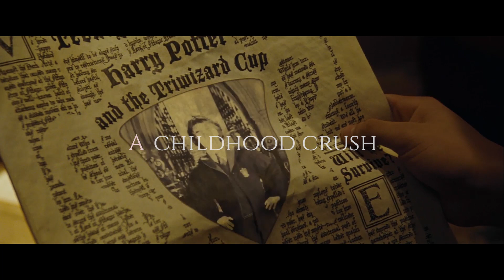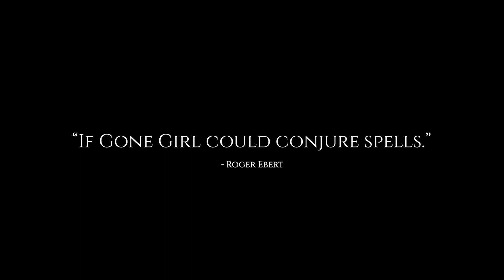WHAT IF GINNY WEASLEY WAS A DERANGED, LOVE-OBSESSED, PSYCHOPATHIC, KILLER?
NOTWITHSTANDING THE PROVISIONS OF SECTIONS 106 AND 106A, THE FAIR USE OF A COPYRIGHTED WORK, INCLUDING SUCH USE BY REPRODUCTION IN COPIES OR PHONORECORDS OR BY ANY OTHER MEANS SPECIFIED BY THAT SECTION, FOR PURPOSES SUCH AS CRITICISM, PARODY, COMMENT, NEWS REPORTING, TEACHING (INCLUDING MULTIPLE COPIES FOR CLASSROOM USE), SCHOLARSHIP, OR RESEARCH, IS NOT AN INFRINGEMENT OF COPYRIGHT.”